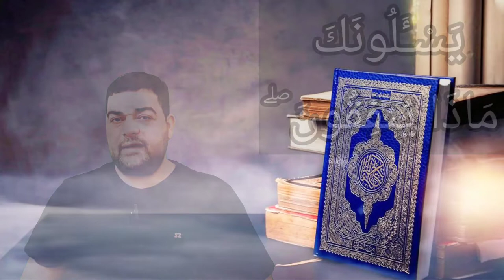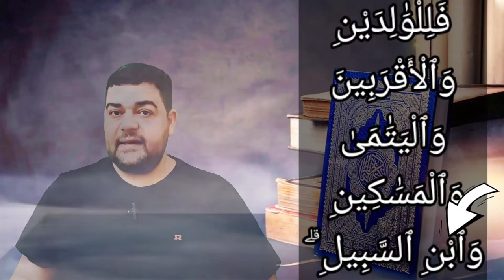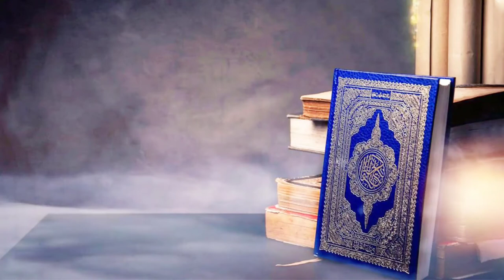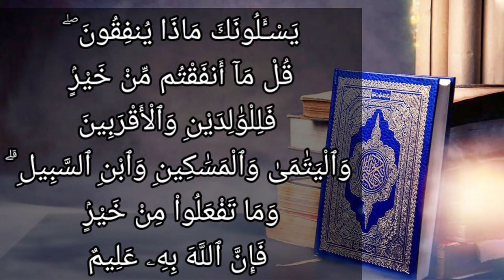تفسير سورة البقرة ٢١٥ : يسألونك ماذا ينفقون ۖ قل ما أنفقتم من خير فللوالدين والأقربين واليتامى...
يَسْـَٔلُونَكَ مَاذَا يُنفِقُونَ ۖ قُلْ مَآ أَنفَقْتُم مِّنْ خَيْرٍۢ فَلِلْوَٰلِدَيْنِ وَٱلْأَقْرَبِينَ وَٱلْيَتَٰمَىٰ وَٱلْمَسَٰكِينِ وَٱبْنِ ٱلسَّبِيلِ ۗ وَمَا تَفْعَلُواْ مِنْ خَيْرٍۢ فَإِنَّ ٱللَّهَ بِهِۦ عَلِيمٌ

التفسير الميسر : يسألك أصحابك -أيها النبي- أي شيء ينفقون من أصناف أموالهم تقربًا إلى الله تعالى، وعلى مَن ينفقون؟ قل لهم: أنفقوا أيَّ خير يتيسر لكم من أصناف المال الحلال الطيب، واجعلوا نفقتكم للوالدين، والأقربين من أهلكم وذوي أرحامكم، واليتامى، والفقراء، والمسافر المحتاج الذي بَعُدَ عن أهله وماله. وما تفعلوا من خير فإن الله تعالى به عليم.

السعدى : يَسْأَلُونَكَ مَاذَا يُنفِقُونَ ۖ قُلْ مَا أَنفَقْتُم مِّنْ خَيْرٍ فَلِلْوَالِدَيْنِ وَالْأَقْرَبِينَ وَالْيَتَامَىٰ وَالْمَسَاكِينِ وَابْنِ السَّبِيلِ ۗ وَمَا تَفْعَلُوا مِنْ خَيْرٍ فَإِنَّ اللَّهَ بِهِ عَلِيمٌ

أي: يسألونك عن النفقة, وهذا يعم السؤال عن المنفق والمنفق عليه، فأجابهم عنهما فقال: ( قُلْ مَا أَنْفَقْتُمْ مِنْ خَيْرٍ ) أي: مال قليل أو كثير, فأولى الناس به وأحقهم بالتقديم, أعظمهم حقا عليك, وهم الوالدان الواجب برهما, والمحرم عقوقهما، ومن أعظم برهما, النفقة عليهما, ومن أعظم العقوق, ترك الإنفاق عليهما، ولهذا كانت النفقة عليهما واجبة, على الولد الموسر، ومن بعد الوالدين الأقربون, على اختلاف طبقاتهم, الأقرب فالأقرب, على حسب القرب والحاجة, فالإنفاق عليهم صدقة وصلة، ( وَالْيَتَامَى ) وهم الصغار الذين لا كاسب لهم, فهم في مظنة الحاجة لعدم قيامهم بمصالح أنفسهم, وفقد الكاسب, فوصى الله بهم العباد, رحمة منه بهم ولطفا، ( وَالْمَسَاكِينِ ) وهم أهل الحاجات, وأرباب الضرورات الذين أسكنتهم الحاجة, فينفق عليهم, لدفع حاجاتهم وإغنائهم.

( وَابْنَ السَّبِيلِ ) أي: الغريب المنقطع به في غير بلده, فيعان على سفره بالنفقة, التي توصله إلى مقصده.

ولما خصص الله تعالى هؤلاء الأصناف, لشدة الحاجة, عمم تعالى فقال: ( وَمَا تَفْعَلُوا مِنْ خَيْرٍ ) من صدقة على هؤلاء وغيرهم, بل ومن جميع أنواع الطاعات والقربات, لأنها تدخل في اسم الخير، ( فَإِنَّ اللَّهَ بِهِ عَلِيمٌ ) فيجازيكم عليه, ويحفظه لكم, كل على حسب نيته وإخلاصه, وكثرة نفقته وقلتها, وشدة الحاجة إليها, وعظم وقعها ونفعها.